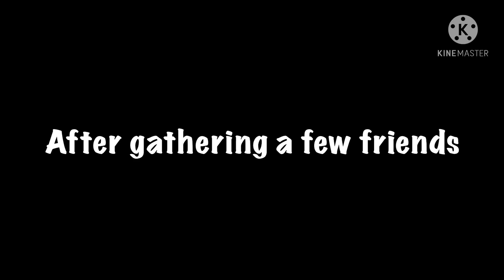How William and Henry met || Helliam || Part 2/3 || Lazy || {My AU}